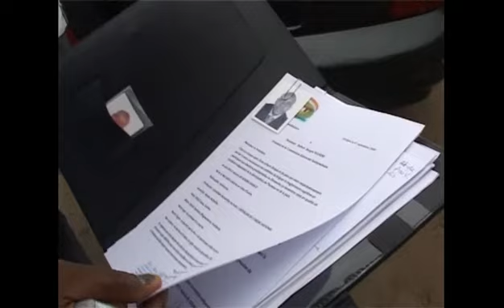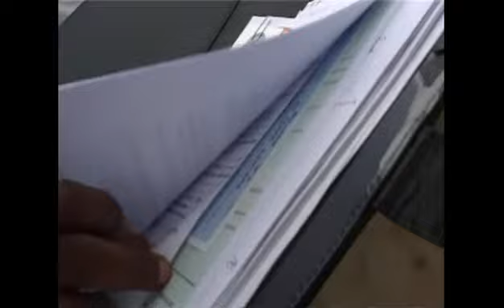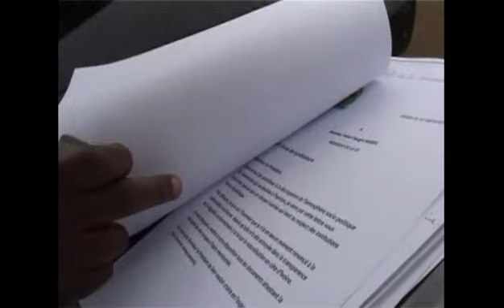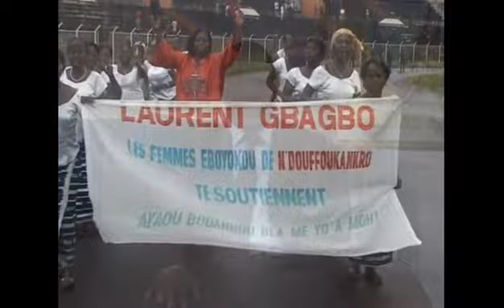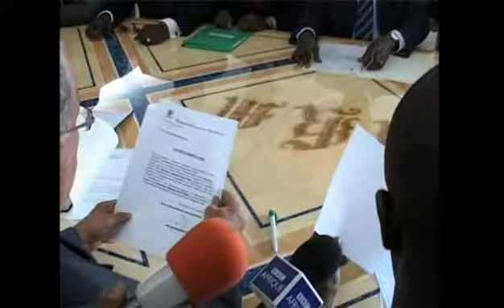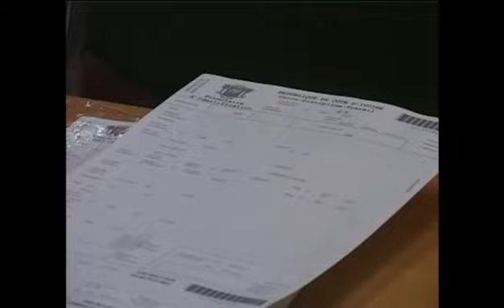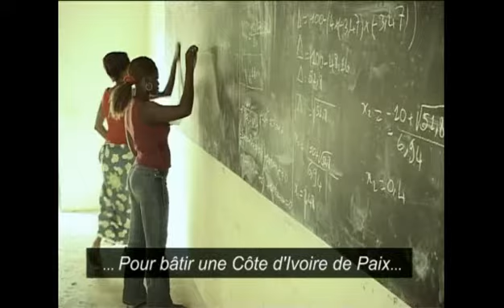LA CRISE SOCIO POLITIQUE EN COTE D IVOIRE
Documentaire sur la question du desarmement avant l'election Presidentielle en Cote d'Ivoire
Realisation Mathias GBOIZO
Avril 2010